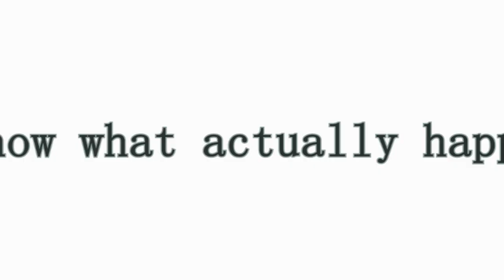One Day Youth Retreat - 2018 || Short Film Trailer || Coles Church || CCYF Kurnool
Short Film Trailer Which is going to be released on Aug 15th 2018 ,Join with us on this special occasion and be a part of this Youth Retreat,God Bless You All ..